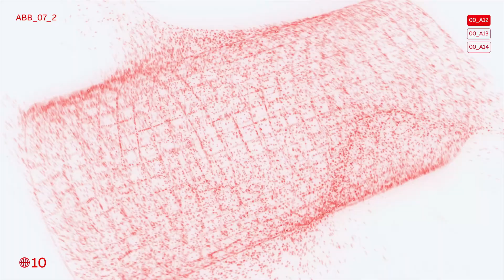Engineered to Outrun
산업은 우리가 사는 세계를 뛰게 하는 심장입니다. 이제는 에너지, 빌딩, 운송, 제조 등 모든 산업 분야의 고객이 비즈니스를 운영하는 것만으로 더이상 충분하지 않습니다. 더 높은 목표를 달성하고, 지속 가능하며, 에너지 전환을 이루어야 합니다. 고객은 더 나은 성과를 내야 합니다. 다른 말로, 앞서나가야 합니다.

ABB는 전기화 및 자동화 분야의 글로벌 기술 리더로서, 전 세계 산업이 고성능으로 운영되는 동시에 더 효율적이고 생산적이며 지속 가능하게 되어 더 나은 성과를 낼 수 있도록 지원하고 있습니다.
ABB에서는 이를 'Engineered to Outrun'이라고 부릅니다.